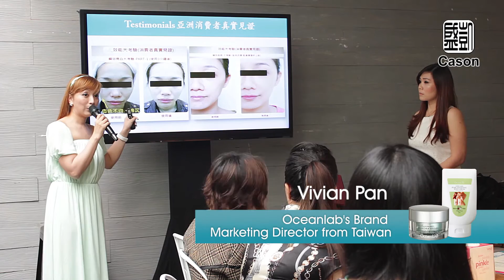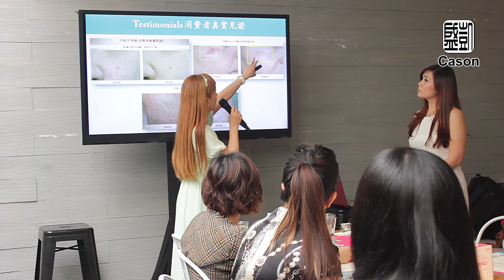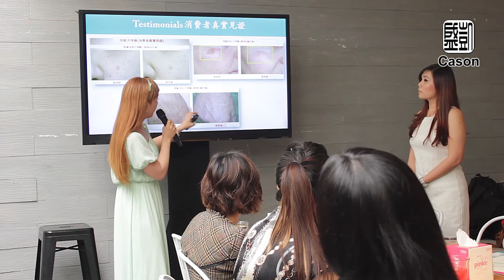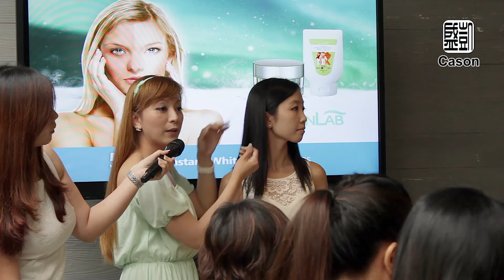Oceanlab Media Lunch Sasa Crossover Cason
Date: 17/7/2014
Venue: Bangsar Shopping Centre